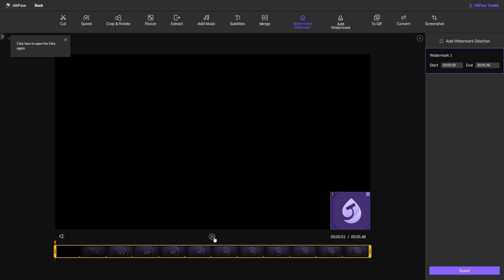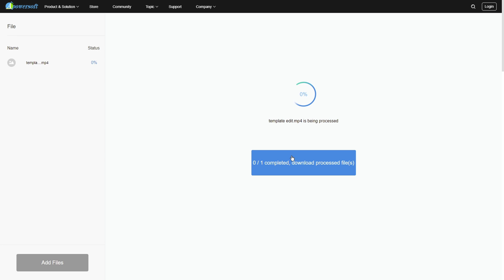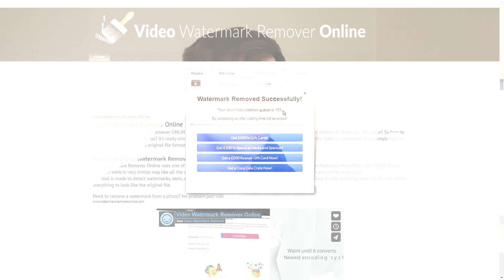4 Free Video Watermark Removal Tools' True Test and Review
Want to get a free video watermark removal tool but cannot find great ones? Here, 4 free video watermark removal tools will be introduced and they are selected after our true test and reviews. Check and choose the correct one. If you like HitPaw Online Watermark Remover,

Or you can follow us on other social media via the below links.